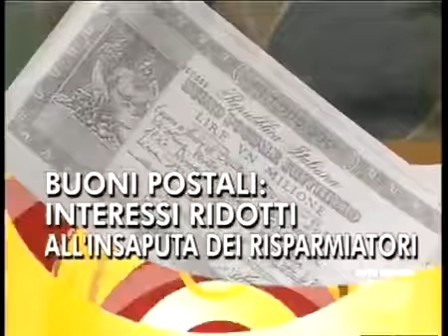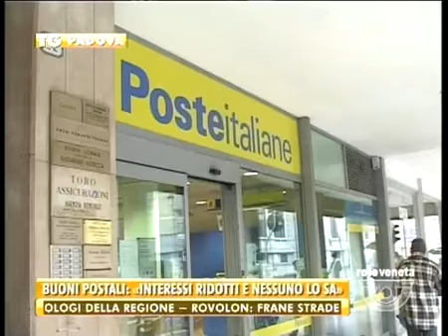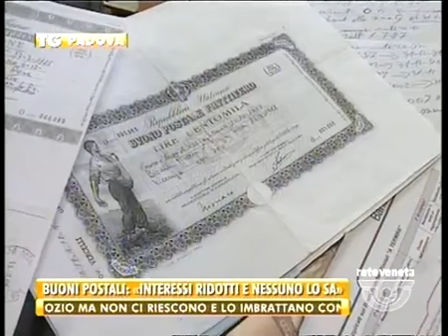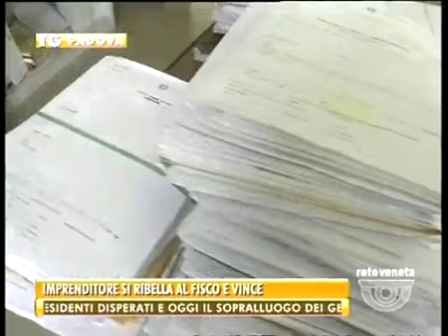TG PADOVA - Edizione completa mercoledì 19 febbraio 2014